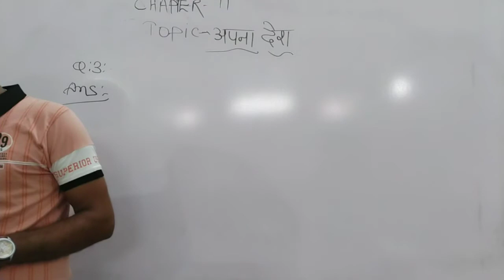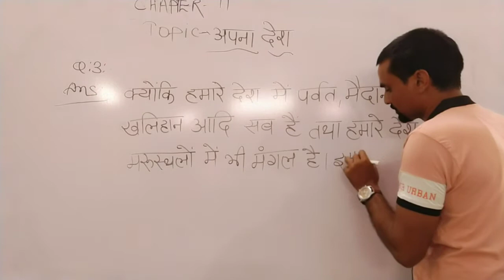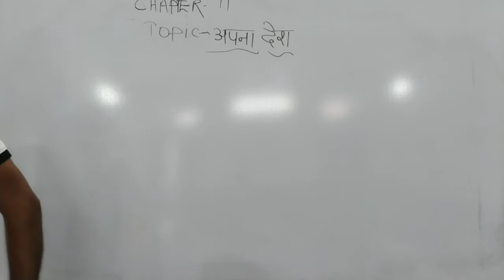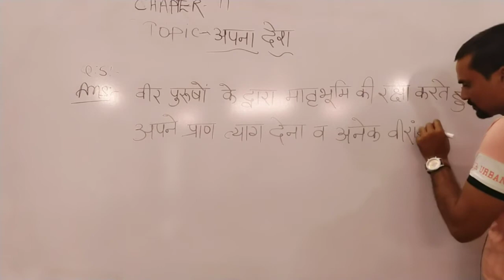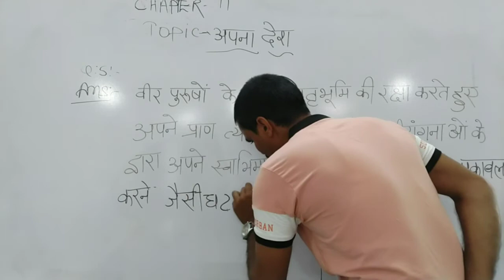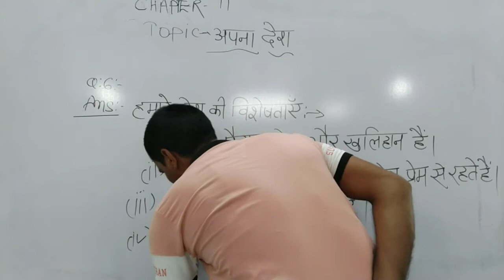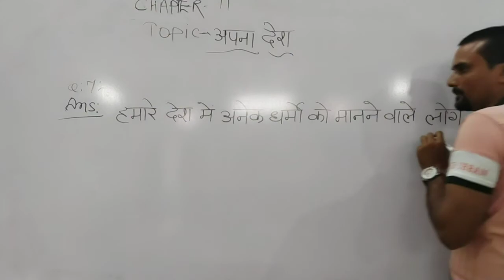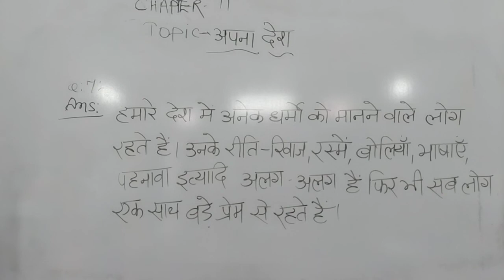hindi class 3 chapter 11 ques ❓ ans part 2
अपना देश